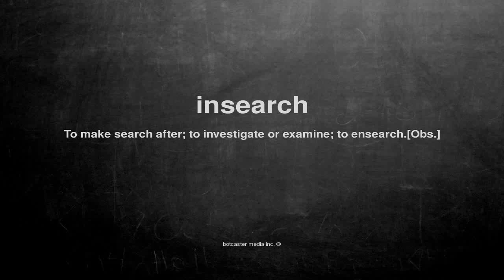What does insearch mean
What does insearch mean in English?